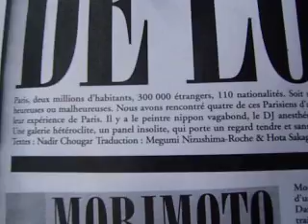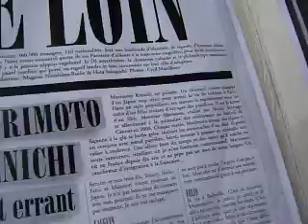monsieur morimoto (2) par mouada abdelali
Monsieur Morimoto est un japonais qui n'a jamais réussi à apprendre la langue de Molière,exilé à Paris depuis l'âge de la retraite. Il est venu réaliser son rêve de toujours, mener la vie d'un peintre bohème